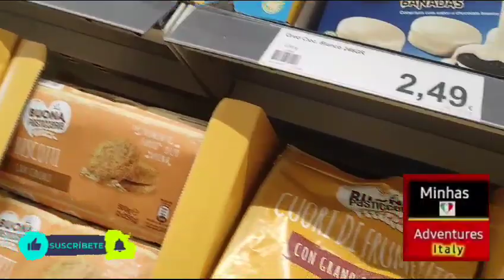Daily Routine Blogs || Pakistani Rotin In 🇮🇹